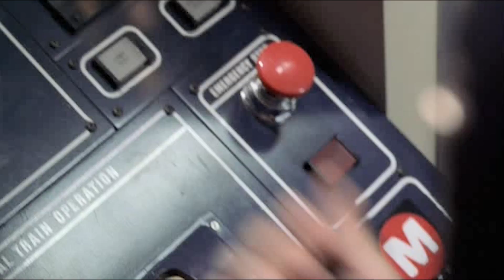[구불봇] 빌딩을 폭파해서 용암의 흐름을 막는다..!!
삐리삐리 재난영화 볼케이노